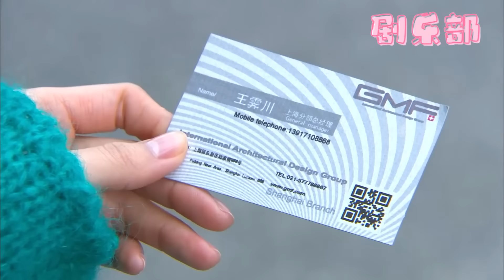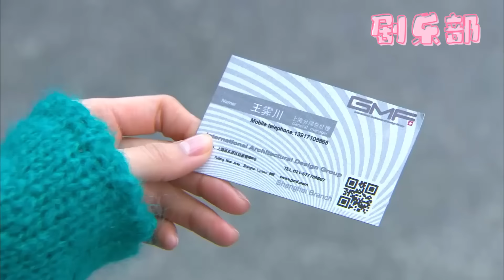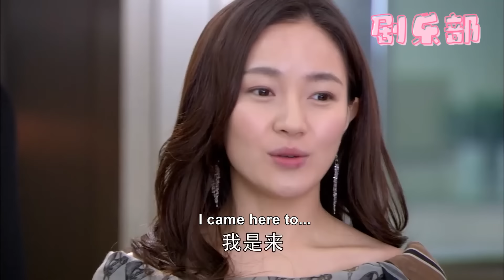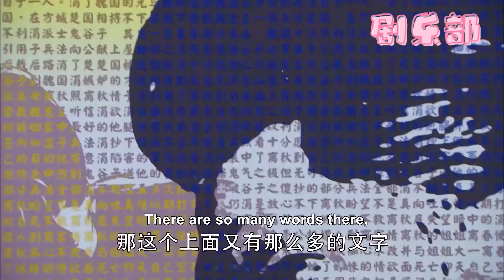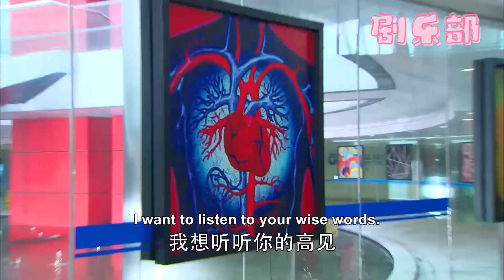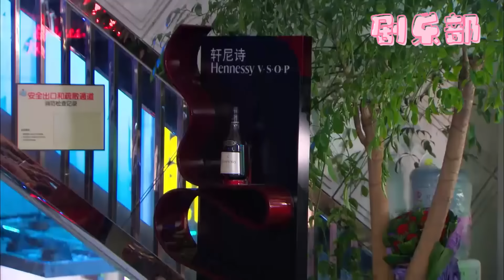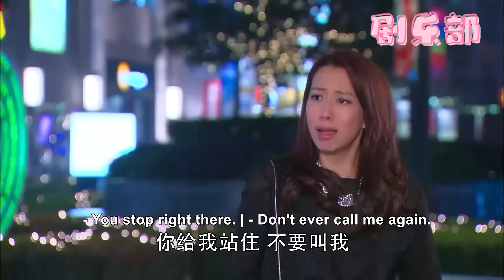【Full Movie】總裁一出場便引起了100個美女的圍觀，他卻看都不看一眼，一心只惦記灰姑娘！